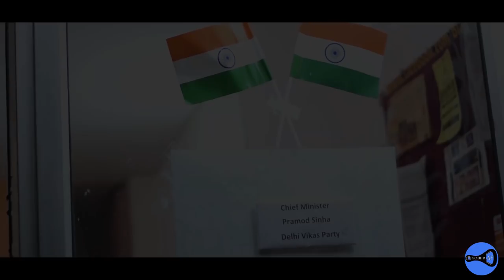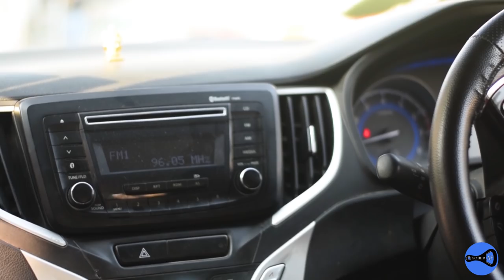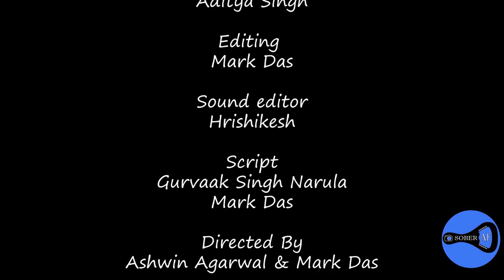Ek Nayi Pehal - SHORT FILM | Sober Af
Delhi Vikas party on coming to power in Delhi takes vows to control the situation of Beggars and its racket which is taking place in Delhi and under this order, all the beggar adults are given jobs and children are put to schools. But will these beggars be able to adjust in their new life or again  get back to begging to know watch Ek Nayi Pehal.

Cast
Female Actor Lead – Aayesha Khan
Male Actor Lead – Prashant Prasad
Child Actor Lead – Jhalak
Chief Minister – Abhishek Lakra
Chief Minister’s PA – Nitin Tomar
Teacher – Mark Das
Builder – Gurvaak Singh Narula
Other child artists - Anu, Navraj, Mahima

Camera
Ashwin Agarwal
Aditya Singh

Editing
Mark Das

Sound editor
Hrishikesh

Script
Gurvaak Singh Narula
Mark Das

Directed By
Ashwin Agarwal & Mark Das